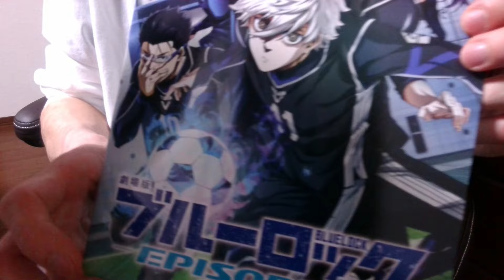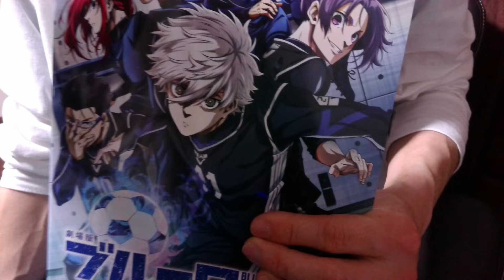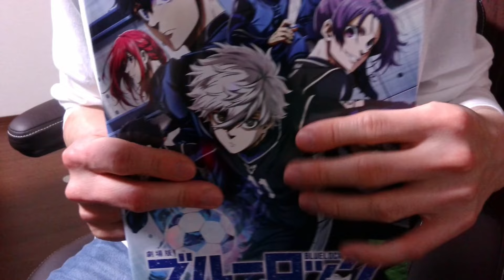映画ブルーロック ネタバレなし！絶賛感想！